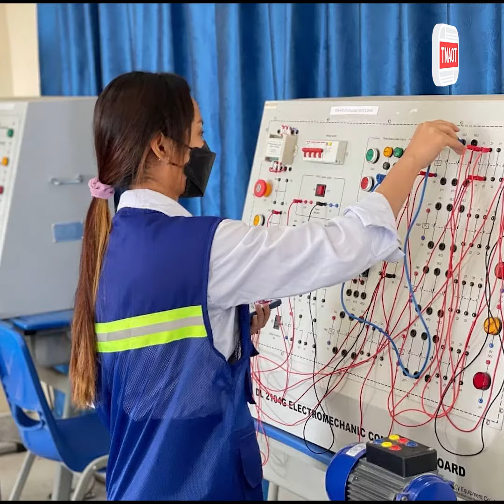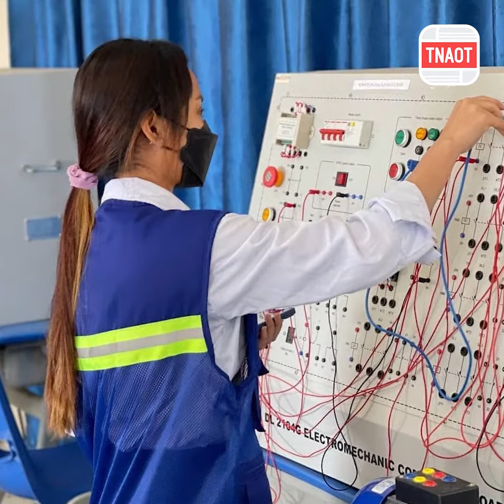ក្រុមអ្នកវិភាគនៅកម្ពុជា៖ ផែនទីបង្ហាញផ្លូវរបស់ក្រសួងការងារគឺជាយុទ្ធសាស្ត្រដើម្បីឲ្យកម្ពុជាដើរទន្ទឹមនឹ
TNAOT App បណ្តុំនៃព័ត៌មាន កម្សាន្ត និងចំណេះដឹង សម្រាប់អ្នកទាំងអស់គ្នា